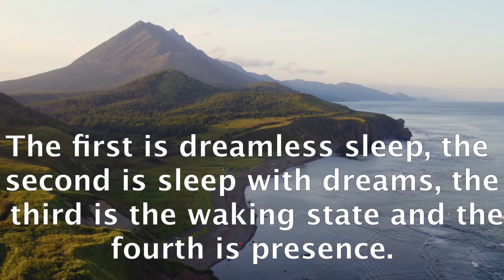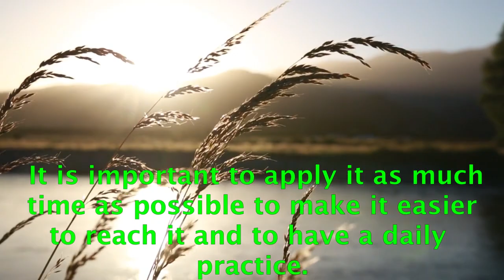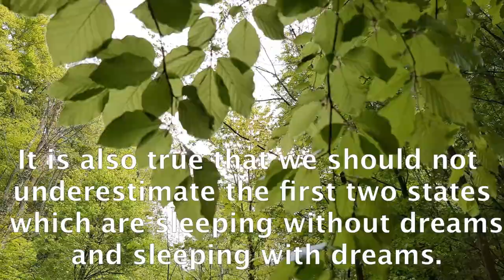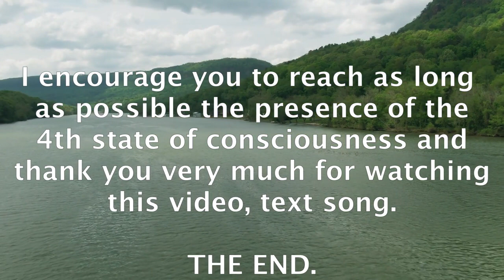BEING PRESENT. THE 4TH STATE OF CONSCIOUSNESS #36.- raúl pipaon ibañez - goldenphi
Here the text in english:
There are four states of consciousness. The first is dreamless sleep, the second is sleep with dreams, the third is the waking state and the fourth is presence. This fourth state of consciousness is called in India, turiya. Many think that to reach the 4th state of consciousness requires years of preparation and much meditation, but this is not so. The 4th state of consciousness is always with us. Everyone can reach this 4th state of consciousness but it is also a drama that few know this fourth state. The basis to reach this 4th state of consciousness is to be present in the now. To be present to any thought, emotion and situation. It is important to apply it as much time as possible to make it easier to reach it and to have a daily practice. When you are in this state everything is more joyful and lightful. Worries, problems and sorrows disappear, but by being present you can deal with your problems and personal matters in a lighter way. By being present you recognize your deepest self and temporary masks fade away or come and go like clouds in the sky. It is a true purpose of life to be most of the time in the 4th state of consciousness. But if you don't manage to be in this state because you have too many problems and worries, don't be alarmed. Practice it day after day to feel comfortable in this state. It is also true that we should not underestimate the first two states which are sleeping without dreams and sleeping with dreams. Our essence needs to dream and recharge energy, so try to sleep well every day. I encourage you to reach as long as possible the presence of the 4th state of consciousness and thank you very much for watching this video, text song. THE END